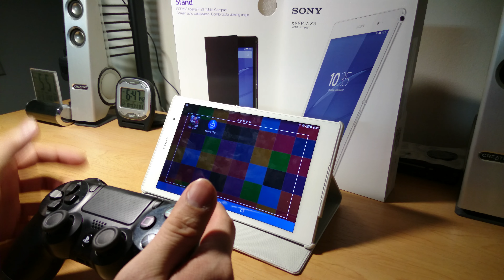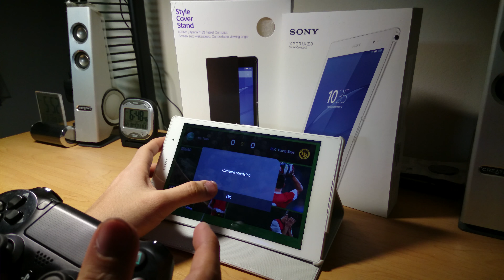Sony Xperia Z3 Tablet Compact & DualShock 4